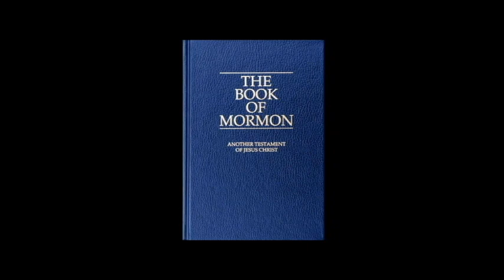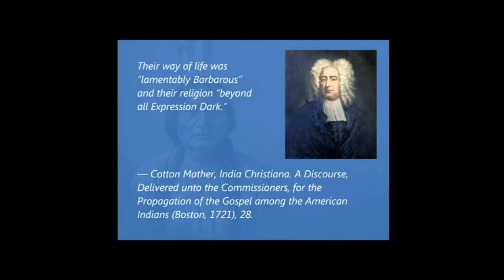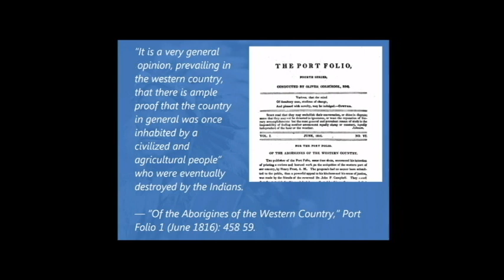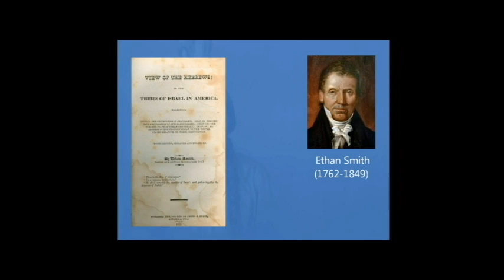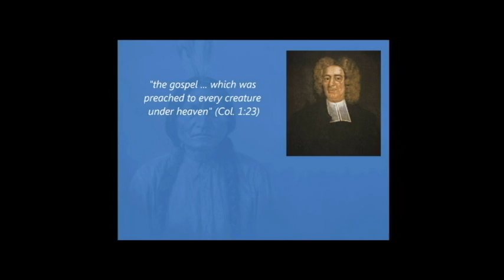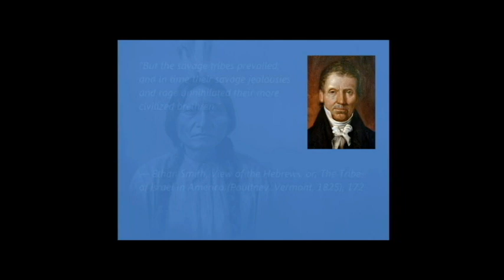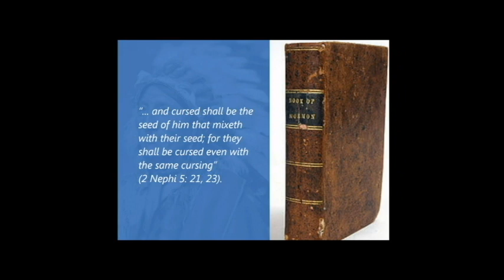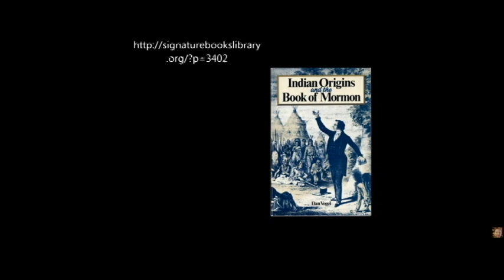Oahspe Plagiarized from BOOK OF MORMON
Historian, Dan Vogel examines the 1828 Book Of Mormon's Mound Builder Myth and the racism prevalent against Native Americans. This Mormon myth claimed that the Mound Builders of North America were descendants of the 10 Lost Tribes of Israel.

Other writers have attributed the Mound Builders to the Vikings, Scythian, Greeks, Tartars, and various other ethnic groups all who were supposedly white people. The same racism against Native Americans can be found today on numerous cable TV shows attempting to cast Native American ancestry as originating in Europe and or the Lost Tribes of Israel.

This hatred for Native Americans and their culture was further canonized by John B. Newbrough in the 1882 cult classic, Oahspe Bible.  Oahspe, has spawned almost 20 RELIGIOUS MIND CONTROL CULTS that were waiting for a UFO Rescue similar to Heaven's Gate. This cult has a history of starving children to death in Arboles, Colorado and Placentia, California.

Due to this video Oahspe Bible students are now realizing that the story of the I'hin's, "a little sacred people WHITE AND YELLOW, is actually a RACIST SLUR against Native Americans.

It is shocking to realize that Oahspe is not  "a Native American Bible," as so frequently touted cult leaders and promoters, but repeats the racist myth making by White European descendants, that led to Native American genocide.

It is completely clear why Newbrough hated Mormonism, and Joseph Smith.  It is because, Oahspe stole the entire idea of the Moundbuilders from BOOK OF MORMON. Newbrough swapped a few names and places here and there to cover his tracks, and was desperately trying to keep Oahspe Students from reading Oahspe and finding out that he plagiarized the entire I'hin story found in Oahspe from The Book of Mormon.

What John B. Newbrough did was to take these Racist ideas from Book of Mormon and twist and weave them into a very dangerous Masonic Cult Bible.

This RACIST WHITE MOUND BUILDER MYTH culminated in the 1830 Indian Removal Act, which force hundreds of thousands of Native Americans off of their ancestral lands, and onto backwater Indian Reservations in Oklahoma Indian Territory. Not everyone is familiar with the Indian Removal Act of 1830, but everyone has heard of the TRAIL OF TEARS, forced death march of Native American and Mixed Race African Americans at the barrel of a gun from their ancestral homelands.

"The Trail of Tears was a series of forced relocation of approximately 60,000 Native Americans in the United States from their ancestral homelands in the Southeastern United States, to areas to the west of the Mississippi River that had been designated as Indian Territory. The forced relocation was carried out by government authorities following the passage of the Indian Removal Act in 1830. The relocated peoples suffered from exposure, disease, and starvation while en route to their new designated reserve, and approximately 4,000 died before reaching their destinations or shortly after from disease. The forced removals included members of the Cherokee, Muscogee (Creek), Seminole, Chickasaw, and Choctaw nations, as well as their African slaves. The phrase "Trail of Tears" originates from a description of the removal of many Native American tribes, including the Cherokee Nation relocation in 1838.

Between 1830 and 1850, the Chickasaw, Choctaw, Creek, Seminole, and Cherokee people (including mixed-race and black slaves who lived among them) were forcibly removed from their traditional lands in the Southeastern United States, and later relocated farther west.[4] State and local militias forced Native Americans who were relocated to march to their destinations.[5] The Cherokee removal in 1838 (the last forced removal east of the Mississippi) was brought on by the discovery of gold near Dahlonega, Georgia in 1828, resulting in the Georgia Gold Rush.[6] Approximately 2,000–8,000 of the 16,543 relocated Cherokee perished along the way." Wikipedia

The Mound Builder Myth, and the story of the I'hin's found in Oahspe, repeats a much larger disinformation campaign by White European descendants that lead to ethnic cleansing and genocide against Native Americans and Mixed Race African Slaves from 1830 to 1850.

Modern DNA testing has proven that Joseph Smith and John Newbrough's account of ancient Native American ancestry is FALSE.

Native American DNA is traced to a specific region of Asia and not some mythical "Lost Continent."

Oahspe is FAKE HISTORY, and a dangerous religious MIND CONTROL CULT.

For the Oahspe Bible History Project,

Woodson Payne
Oahspe Bible UFO Doomsday Cult Survivor